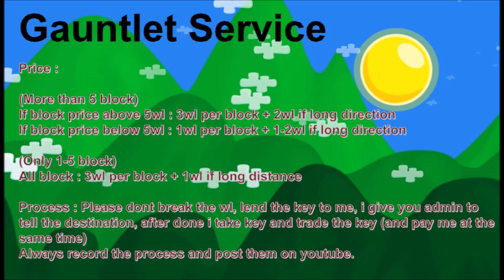Growtopia - Gauntlet Service (Portrait)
Okay guys, so in this video, i will do gauntlet service to a portrait, Dont skip the video because u will enjoy gauntlet fun things. :D
​Fandom of the Game : Cuteq